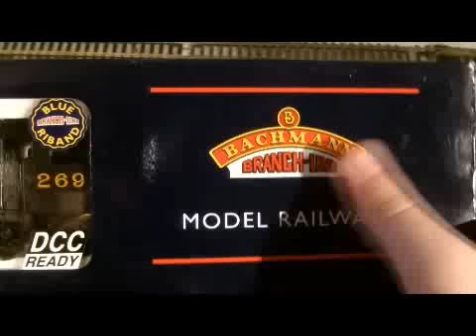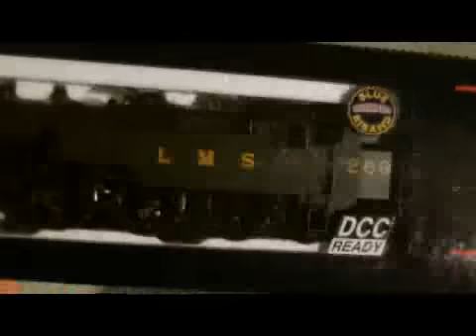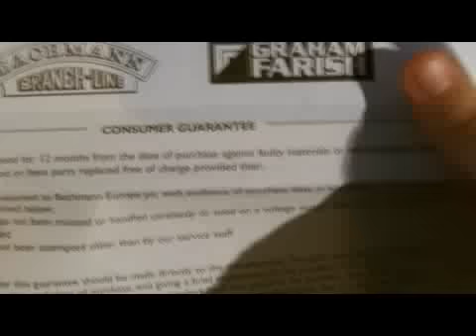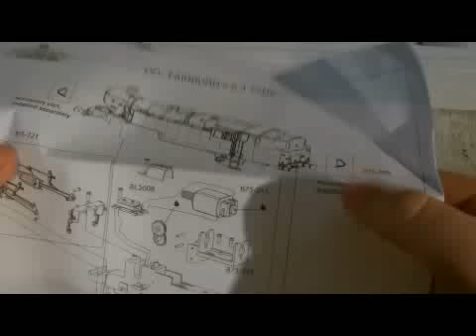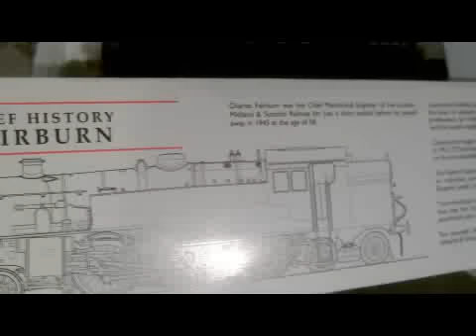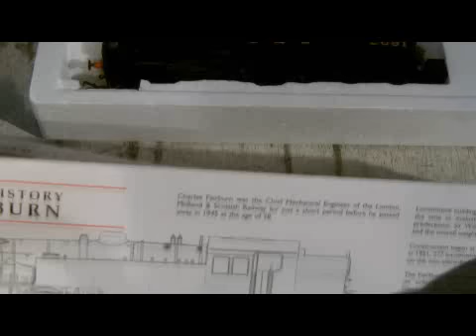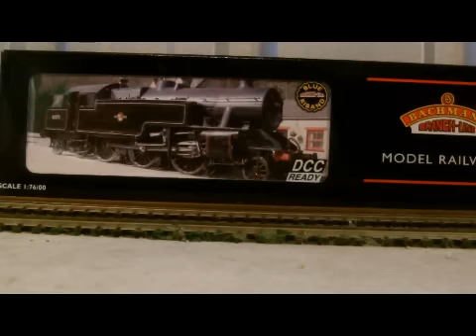Unboxing the Fairburn tank from Bachmann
The Fairburn from Bachmann is one of the most detailed and best tank engines that i own and since theirs nout quite like it im just in love with it BUY ONE you wont be dissapointed.